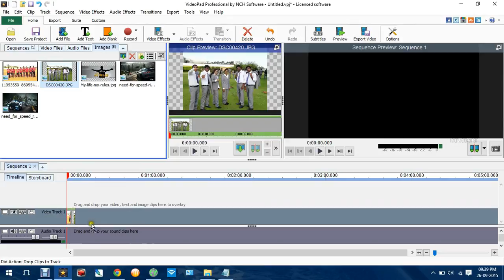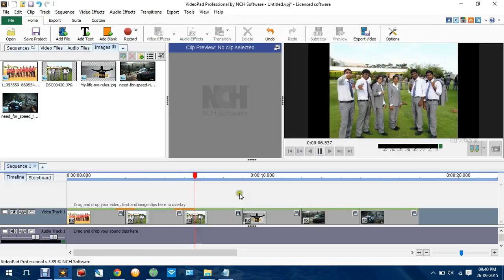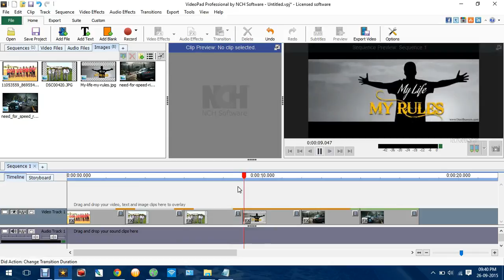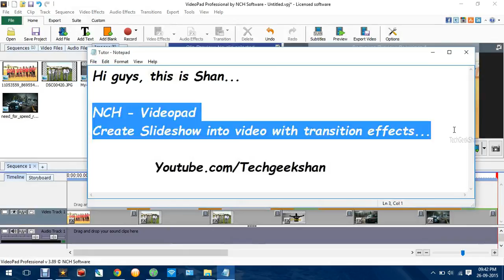NCH Videopad-Slideshow as Video with transition effects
This Video about creating Slideshow as Video with transition effects...